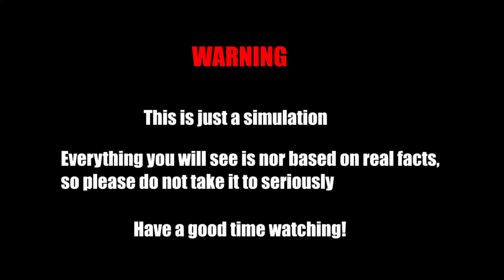Ukraine vs Moldova and Romania 2021 || Country vs Country Scenario Animation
Ukraine vs Moldova and Romania 2020